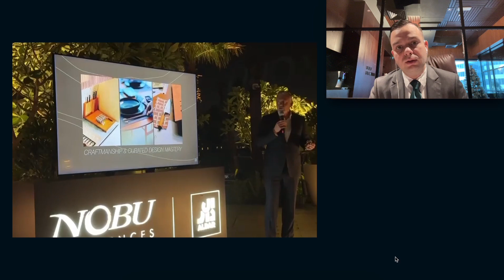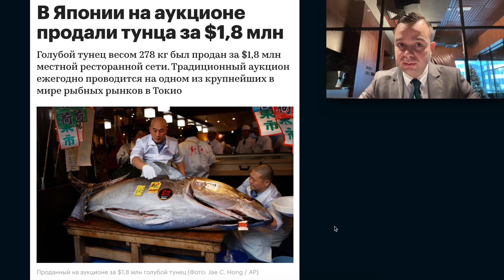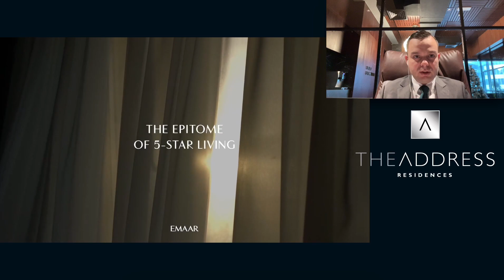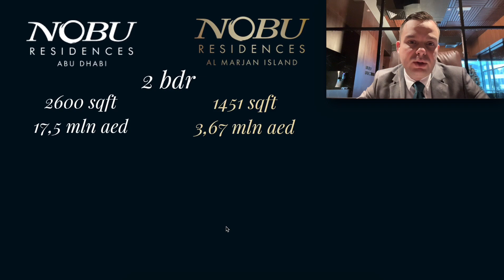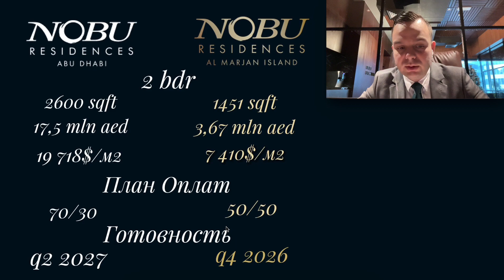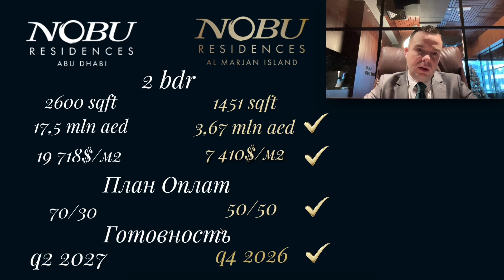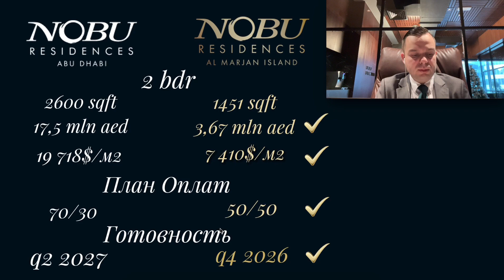Nobu RAK and Nobu Abu Dhabi | DE NIRO's Business | Nobu brand history | Casino in Ras Al Khaimah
Nobu on Saadiyat - why was there such a stir? Why is Nobu in Ras Al Khaimah more interesting than Nobu in Abu Dhabi? Where is the Nobu restaurant and beach-club already open in Dubai and what do they look like? What brands are still coming to Al Marjan Island and what does this mean?

Which real estate segment will grow in Ras Al Khaimah? Will daily rentals work in Ras Al Khaimah? What is the Wynn brand and where is it located?